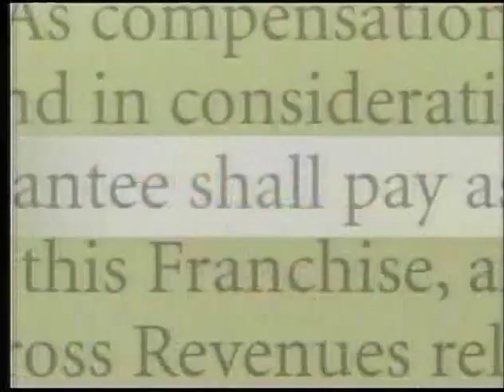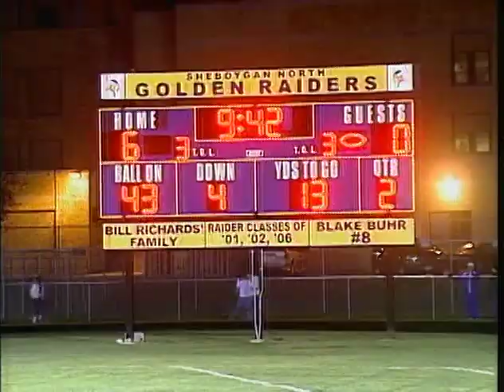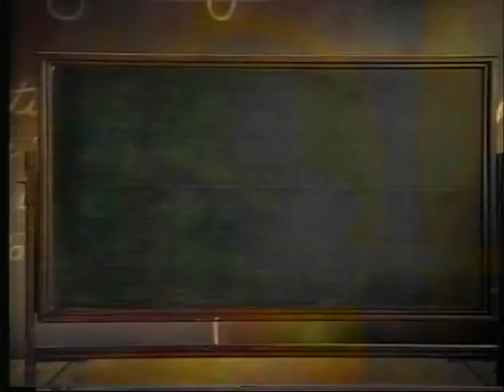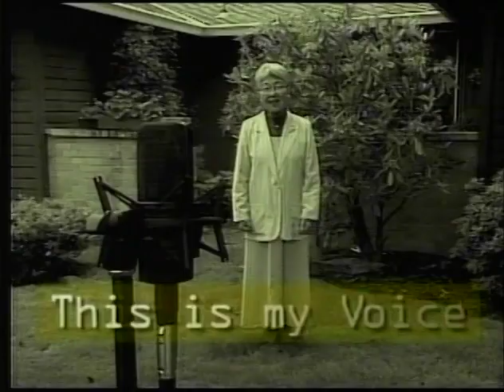Football 10192006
TV8 Sports: High School Football - Sheboygan South vs. Sheboygan North